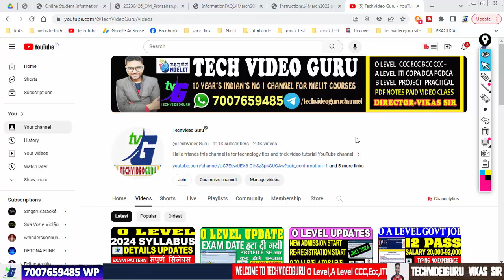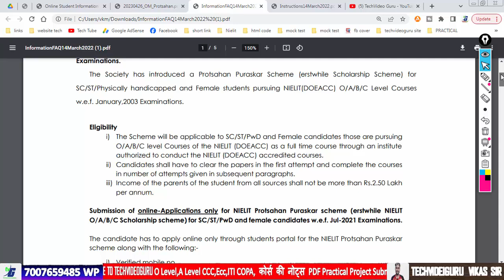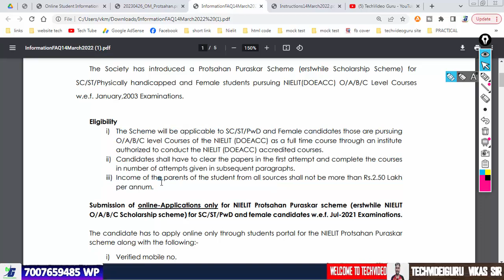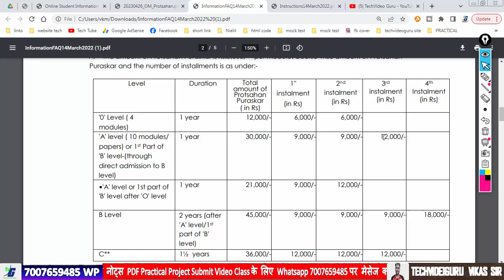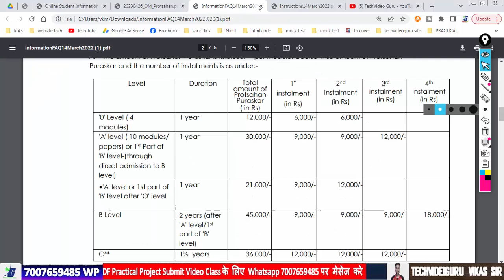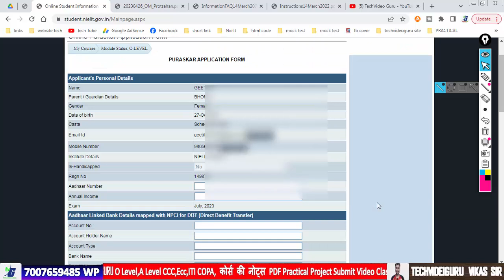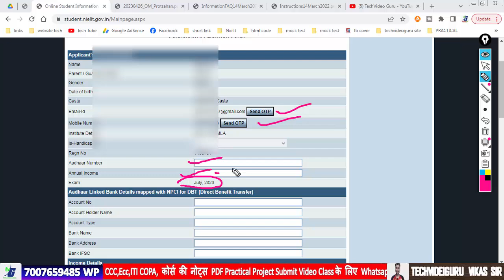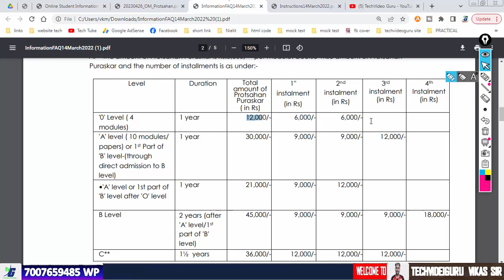O LEVEL SCHOLARSHIP JULY 2023 PASS STUDENTS वजीफा 2023 12000/- मिलेगा Protsahan Puraskar OABC LEVEL